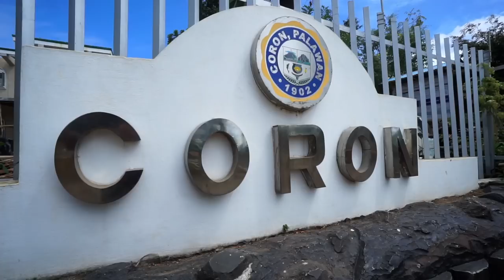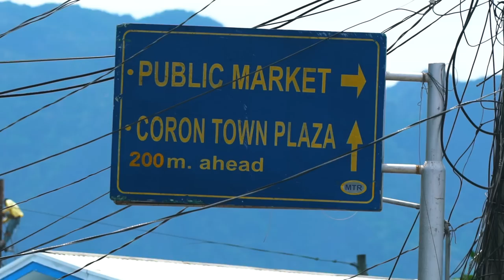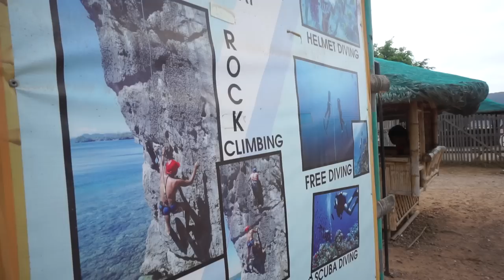CORON PALAWAN - Philippines Travel Tips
We visited Coron Palawan to give you our Top 10 tips to visit Coron. Honestly, there is a lot more to Palawan than meets the eye! If you’re planning to visit Coron, you need to watch this video full of Philippines travel tips. It took us a lot of internet research and experience visiting palawan to ensure we are giving you the information you need to make your vacation in the philippines the most memorable trip of your life!

Want more detailed information?

Coron Palawan is a growing Philippine tourist destination, but even the recent popularity hasn’t changed the towns culture. Read below to see our 10 things you need to known before visiting Coron Palawan.

1. How do you get to Coron Palawan, Philippines? There are only a handful of airlines that will fly directly from Manila to Coron.
2. Hotels in Coron, Hostels in Coron, and Resorts in Coron. There are a lot of accommodations in Coron Palawan and we help you narrow it down to the best location so you can choose a hotel that fits your travel style.
3. Where to eat in Coron Palawan. There is a good mix of local filipino restaurants, modern international cuisine, and local filipino street food to choose from. There is food in Coron to suit any budget traveler.
4. How much do you tip in the Philippines? We explain the custom of tipping in the Philippines and tell you to watch for the filipino service charge on your food bill.
5. Can you drink the water in the Philippines? It isn’t safe to drink tap water in the Philippines. Rather, buy bottled water from the stores or local filter center in town.
6. Island hopping in Coron Palawan is the ultimate Philippines travel activity!! Here we outline the different Coron island hopping tours, private island hopping in Coron, and how much it costs to island hop in Coron Palawan.
7. What are the internet speeds in the Philippines? Internet in Coron Palawan is slim to none. Coron has mostly 3G, and hotels will usually have very slow internet in their lobby.
8. How to pay in Coron Philippines. Coron is a cash only town for the most part. There are ATMs in the philippines at a few local banks in the Coron Town center. Are there expensive international ATM fees? It depends on your bank.
9. Transportation in Coron Palawan. There is always someone willing to offer you a ride in Coron. You can rent a motorbike in Coron town proper or catch a tricycle to take you almost anywhere on Palawan island.
10. Does the Philippines speak English? There is a stronger language barrier in Coron than in Manila. Most hotels in Coron will have someone who can speak basic English to help you get to and from places and guide you to activities in Coron. We suggest downloading google translate before you get to Coron Palawan.

We hope you enjoy our top 10 tips visiting Coron Palawan!

*Unlike other travel vloggers, we live and work in a different country each month. Our channel will show you what it’s like to live abroad while exploring top tourist destinations and hidden gems. We will eat local cuisine but still find the best spots to have American food while overseas. Each month we rent an apartment or airbnb in a different city or country, so follow along on this journey and learn about countries around the world!

Hover Camera Passport - Apple.com